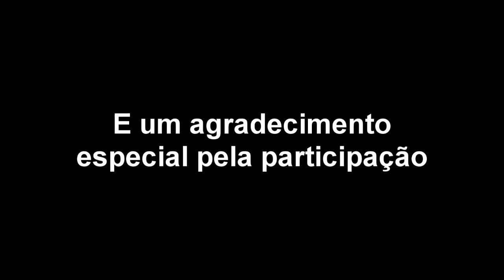PROJETO AUDIOVISUAL DA LAGOA TV E ESCOLA MARTHA LANÇA PRIMEIRO VÍDEO COM TEMA DA COPA